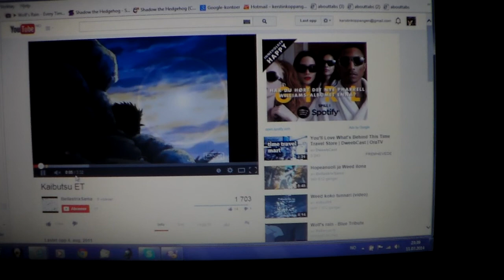Kaibutsu-Holding Out For a Hero